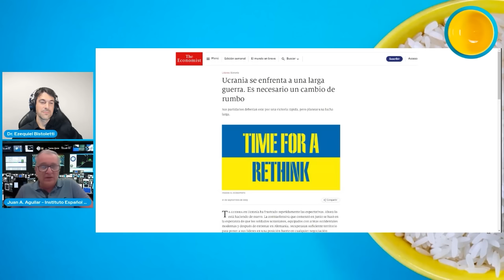¡DELIRIO! Los planes de EEUU para el futuro de Ucrania generan risa - DMP CÁPSULAS 244